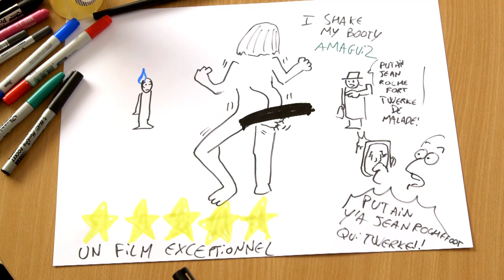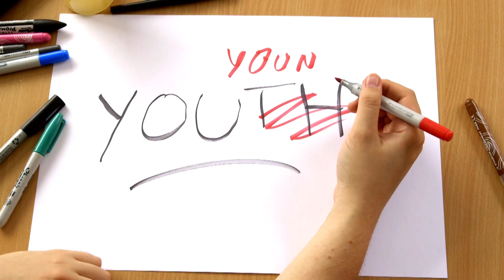Youth et le Transporteur - Draw My Film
Cette semaine en Exclusivité, découvrez les Films Youth et Le Transporteur vus par Ganesh 2! Draw my film c'est l'occasion pour l'humoriste David Chabant, cinephile et expert de se pencher chaque semaine sur une des sorties cinema.
Si vous aimez ce rdv hebdo retrouvez le chaque semaine

Youth et le Transporteur en vrai c'est ca :

Youth : Réalisé par Paolo Sorrentino avec Michael Caine, Harvey Keitel, Rachel Weisz
Fred et Mick, deux vieux amis approchant les quatre-vingts ans, profitent de leurs vacances dans un bel hôtel au pied des Alpes. Fred, compositeur et chef d’orchestre désormais à la retraite, n’a aucune intention de revenir à la carrière musicale qu’il a abandonnée depuis longtemps, tandis que Mick, réalisateur, travaille toujours, s’empressant de terminer le scénario de son dernier film. Les deux amis savent que le temps leur est compté et décident de faire face à leur avenir ensemble.
Mais contrairement à eux, personne ne semble se soucier du temps qui passe…

Le Transporteur :  Réalisé par Camille Delamarre avec Ed Skrein, Ray Stevenson, Loan Chabanol
Frank Martin, un ex-mercenaire des forces spéciales, est aujourd’hui spécialisé dans le transport de colis top secrets pour des clients pas toujours recommandables.
Alors que son père lui rend visite dans le Sud de la France, Frank se retrouve entraîné dans un braquage par Anna, cliente mystérieuse et manipulatrice, et ses trois partenaires. Précipité au cœur d’une vendetta impitoyable menée par ces quatre femmes fatales, et tandis que l’ombre de la mafia russe plane sur la Riviera, Frank devra plus que jamais faire appel à ses talents de pilote et de séducteur.

Générique :
Voix et dessins : Ganesh 2 (David Chabant)
Image et montage : Aliénor Patoux
Production Jeremy Sahel